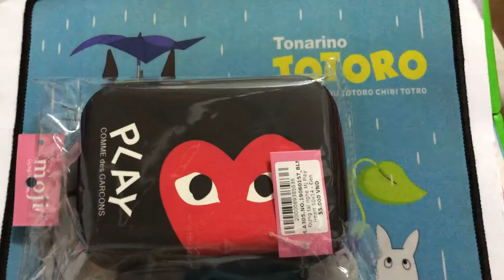Hộp đựng tai nghe dây sạc mua tại Moji - đẹp bền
Hộp đựng tai nghe dây sạc mua tại Moji - đẹp bền. Mình đã sử dụng hơn 1 năm và thấy ổn không bị gì.
Các bạn ủng hộ kênh Siro channel 79 nhé
Kênh Review sản phẩm, thủ thuật máy tính.
thuathuatmaytinh, lamweb, webwordpress, review, giadodienthoai, chandedienthoai, tripod, sacduphong, sacpin, cachtatmaytinhnhanh, tatmaytinhnhanh, tatmaytinhnhanhwin10